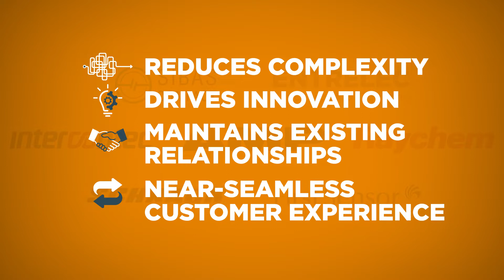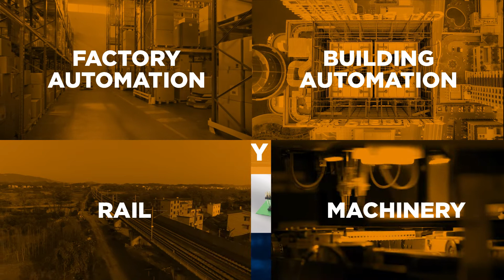TE Connectivity and ERNI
Since ERNI and TE Connectivity have joined forces, you can expect even more from us. Our common goal is to try and make everything easier for you in the future. We can support you during the implementation of challenging tasks relating to Industry 4.0. We are able to achieve this by offering connector solutions that are among the technology leaders in industrial automation and many other sectors.